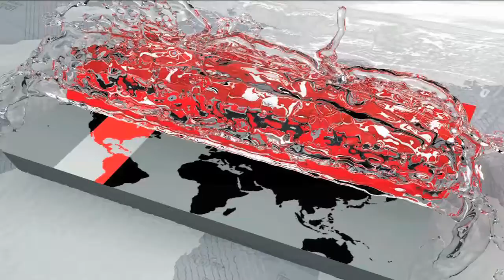আবহাওয়ার খবর- ২৩ ফেব্রুয়ারি ২০১৮ | Weather Update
Weather News - 23 Feb 2018 | Weather Update